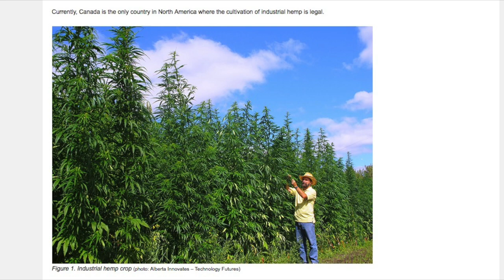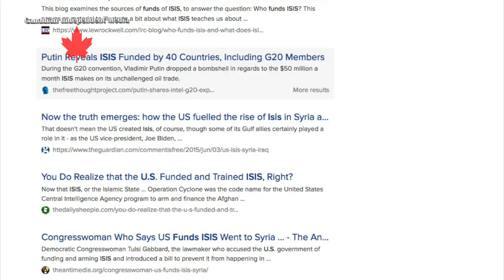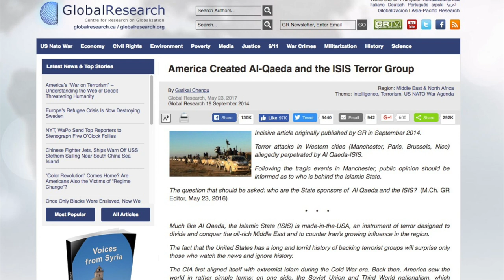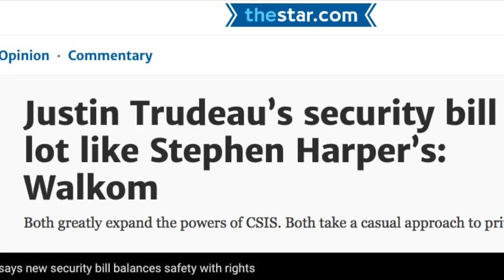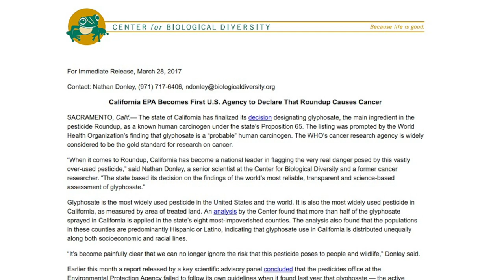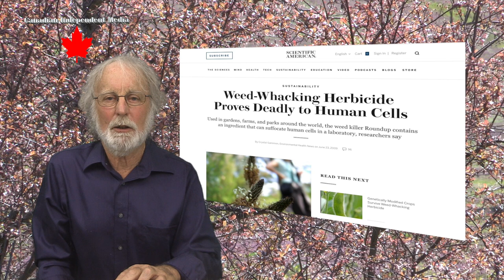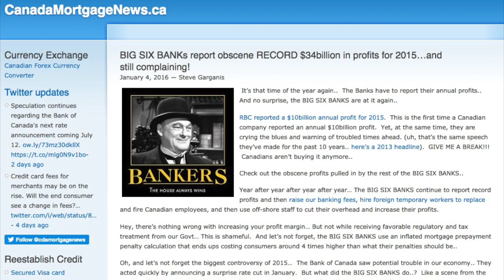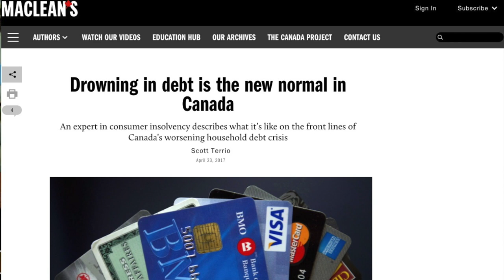Canadian Independent Media July 9 2017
CIM inaugurates its first broadcast whose mission is to inform Canadians about national issues of which they may not be aware.  Video stories are from citizen journalists with factual information.  Jack Etkin is the moderator.

0:27 Cannabis in Canada
2:01 Is the US Funding ISIS?
5:33 GMO Salmon for Canadian Dinner Plates
6:49 Alberta's Tar Sands Cleanup
7:35 Monsanto's Roundup Carcinogenic
10:43 Upcoming Stories, Infrastructure Bank